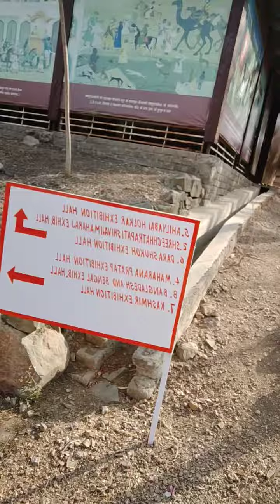FACT CSM Museum of Indian History - Pune - SN Sudharsan - 1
FACT CSM Museum of Indian History - Pune - SN Sudharsan